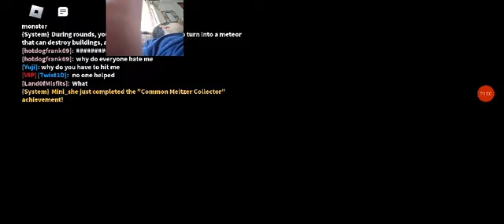WE GOT ALL BLOCK COSTUMES! Book of monsters #114